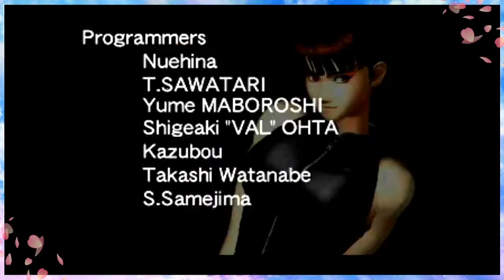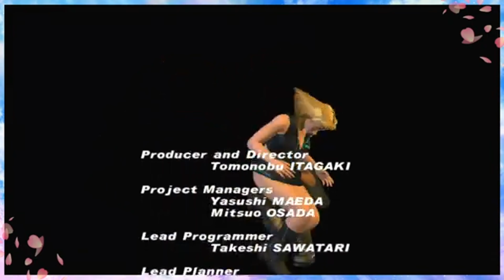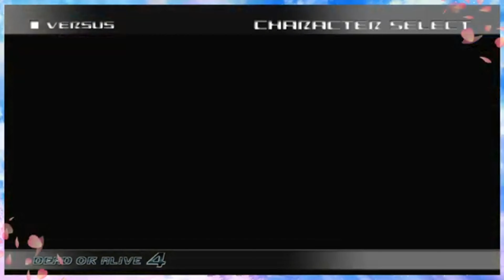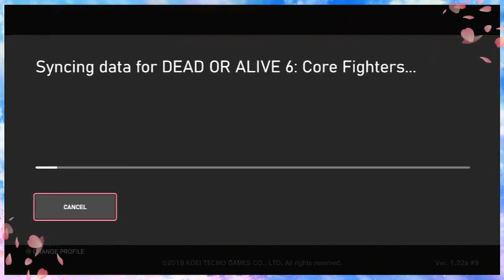Dead or Alive: All Bass Arcade Playthroughs [Liz Plays]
PSN: Sartorius_Kryzzt

0:00 Dead or Alive 1 (PS1)
11:37 Dead or Alive 2: Ultimate
30:20 Dead or Alive 3
50:54 Dead or Alive 4
1:05:13 Dead or Alive 5: Last Round
1:17:43 Dead or Alive 6
1:27:50 Outro